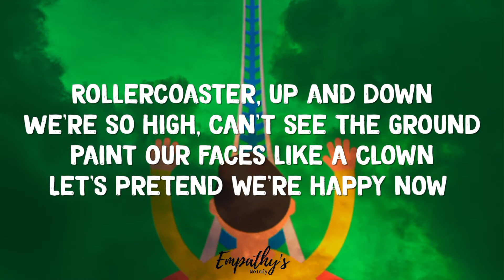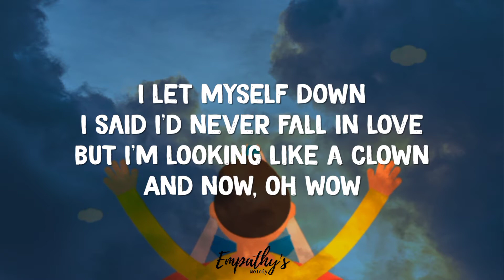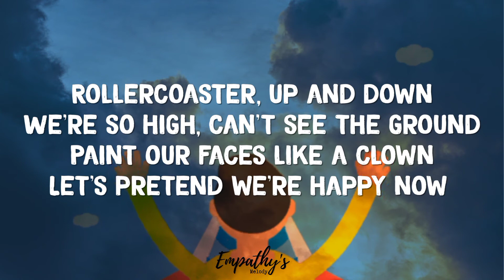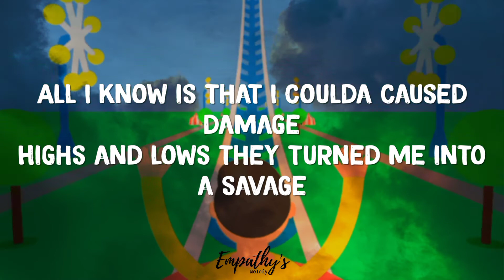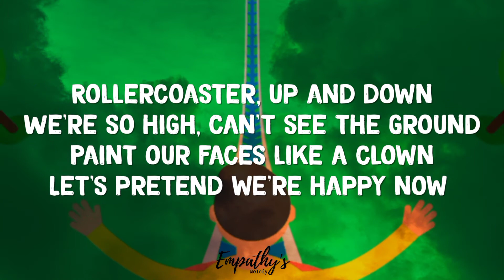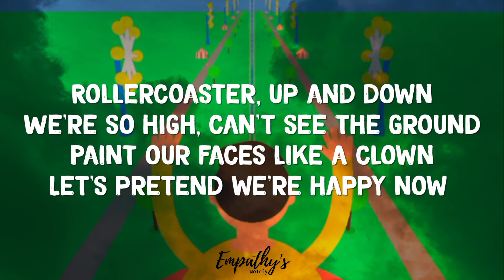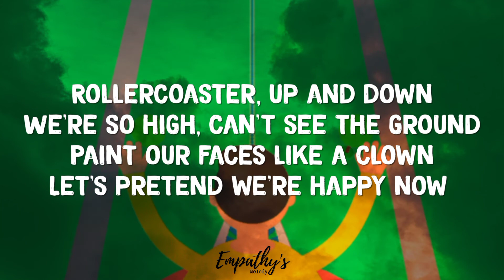blackbear - Clown ft. Trevor Daniel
🎵Clown lyrics - blackbear ft. Trevor Daniel

Rollercoaster, up and down
We're so high, can't see the ground
Paint our faces like a clown
Let's pretend we're happy now

I let myself down
I said I'd never fall in love
But I'm looking like a clown
And now, oh wow

Put my phone down
And someone's gotta take it
Before I smash it on the ground

And I'm gettin' really good at trippin' 'bout the little things
Tryna be in mood to a big mood swing
Does it make it any better cryin' on my Gucci sweater?
There ain't no way that I could ever make you happy now

And I'm sorry now, but it's complicated
And you had me now, thank God I'm faded

Another day, another crisis
Another night we spent fighting
Really felt that you were rather dying
Didn't want your drama, rather not so sudden

Then she is acting, pretending, denying
She's in her room closed, Gucci atire
In my old phone, going through my old habits
It's been a whole year with you, I know it's tragic

All I know is that I coulda caused damage
Highs and lows they turned me into a savage

Spread love ❤️
Empathy's melody